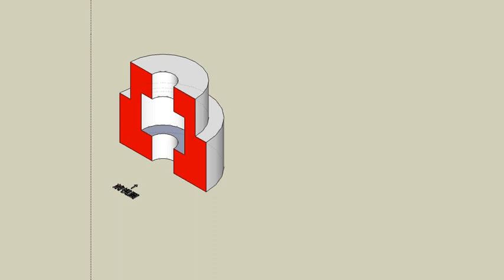育才出版測驗本第138頁切割後-等角圖展示